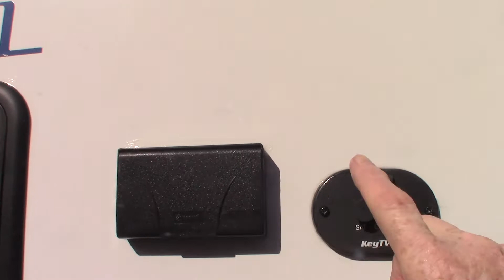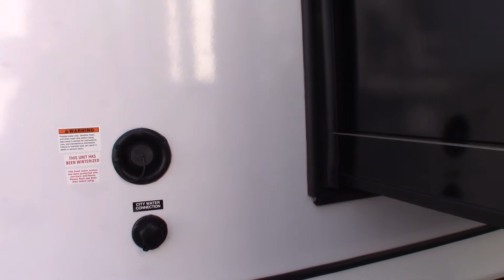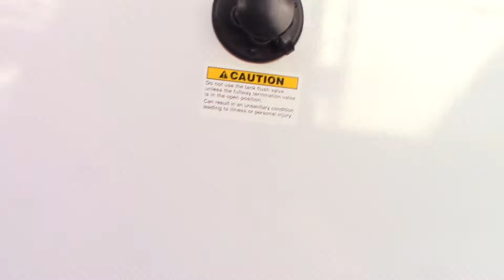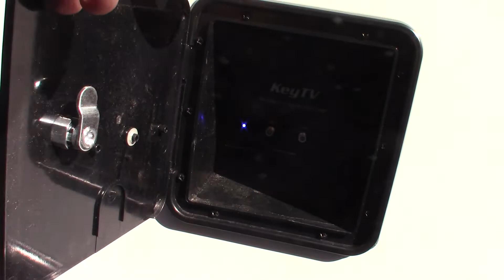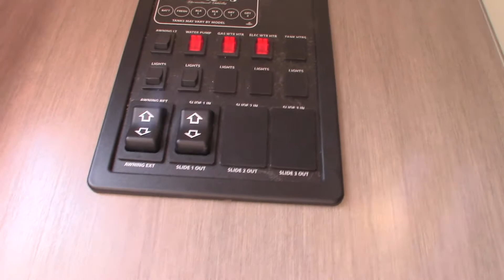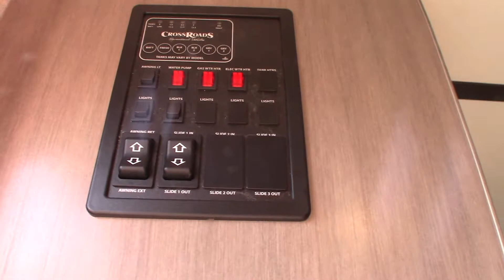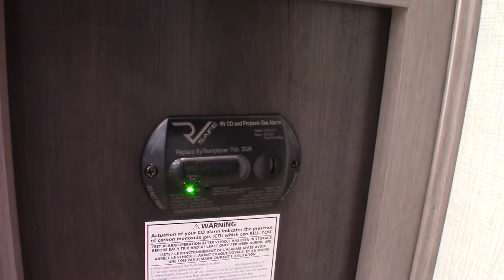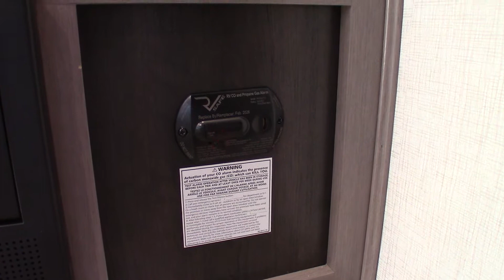2021 CrossRoads Sunset Trail 188BH